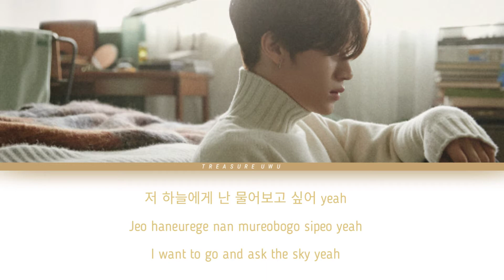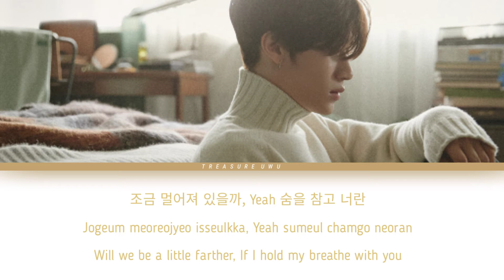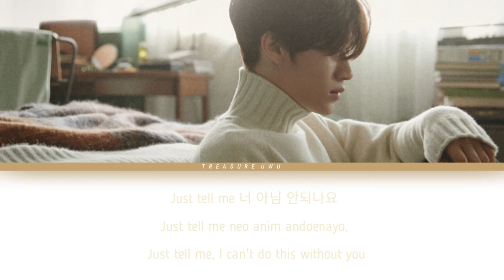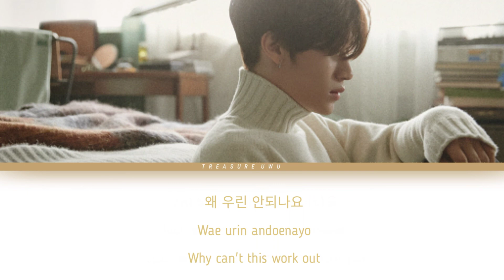WAYO (BANG YEDAM 방예담) [Color Coded Lyrics/Han/Rom/Eng] | by Treasure Uwu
•Artist : Bang Yedam (방예담)
 •Song : WAYO (왜요)
 •Album : Digital Single "WAYO"
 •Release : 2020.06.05